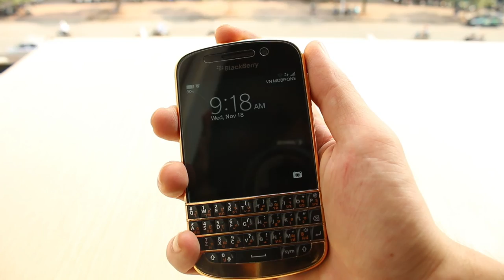Gold BlackBerry Q10 price, Karalux introduce 24K gold-plated BlackBerry Q10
Details

Introducing the BlackBerry Q10 exclusively from Karalux available in 24k Gold, Rose Gold or Platinum.

This truly unique and exquisite BlackBerry Q10 has a 24k Gold, Rose Gold or Platinum Bezel around outside housing and integrated panel below key pad.

The BlackBerry Q10 comes with a 3.14-inch screen, enhanced BlackBerry QWERTY keyboard and the new BB10 operating system with 16 GB storage, 2 GB RAM and 4G LTE. Sim FREE available to use on any network worldwide.

All BlackBerry Q10s come with Clear-Coat full body protection. Clear-Coat comes with a no questions asked lifetime replacement guarantee.

ALL OUR BLACKBERRYS ARE SIM FREE AND UNLOCKED TO WORK ON ANY NETWORK IN THE WORLD